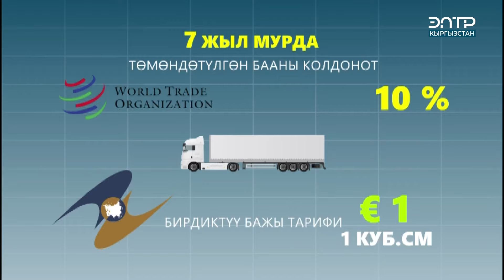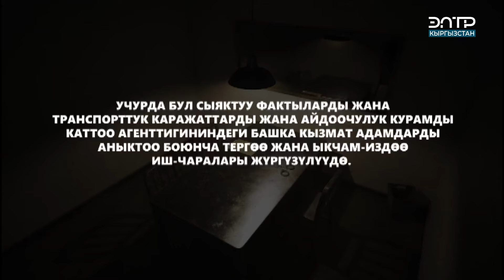КАЗАКСТАНДАН КЫРГЫЗСТАНГА ЖҮК ТАШУУЧУ ТРАНСПОРТ КАРАЖАТТАРЫН МЫЙЗАМСЫЗ КАТТОО СХЕМАСЫ АНЫКТАЛДЫ